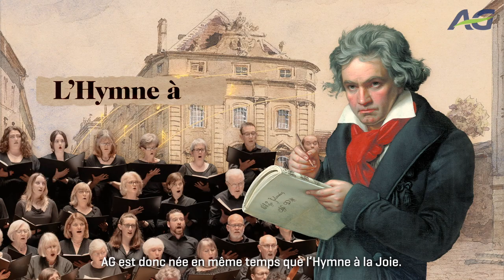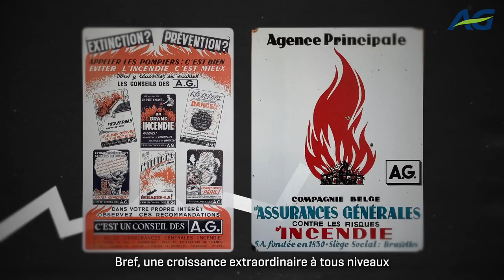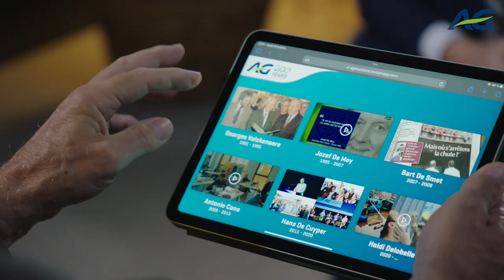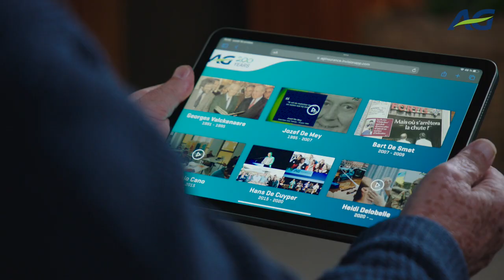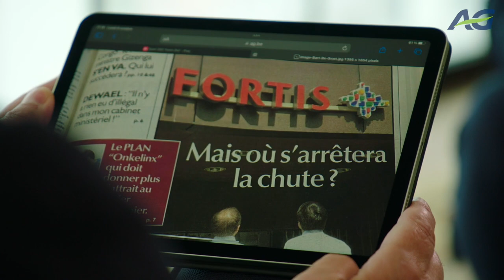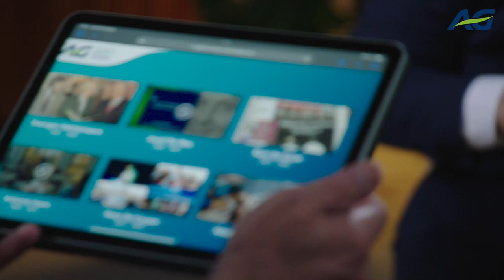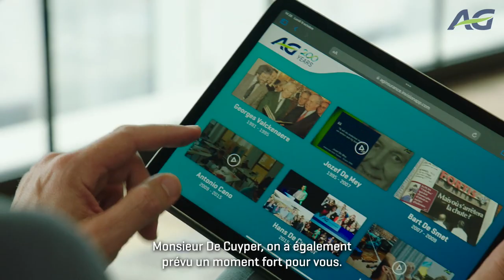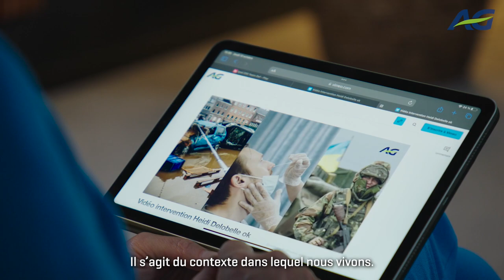Plongez dans notre histoire…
AG est une entreprise résolument tournée vers l’avenir, mais qui peut aussi regarder dans le rétroviseur avec fierté. Le 12 juin, AG aura 200 ans. Deux siècles d’histoire, jalonnés de moments forts qui ont fait de notre entreprise celle qu’elle est aujourd’hui : le leader sur le marché de l’assurance en Belgique 🥇et un acteur-clé dans l’économie et la société belges 🇧🇪. Prêts à les découvrir ?